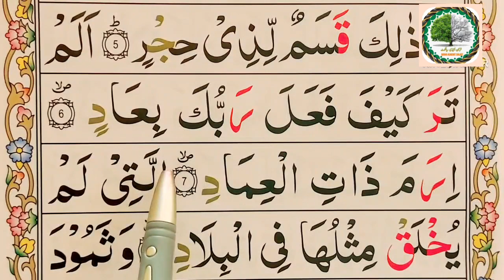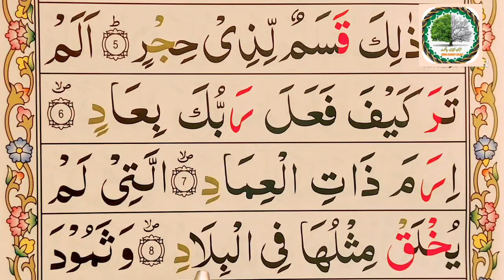Surah Al-Fajr with Tajweed | Lesson no,2 | learn Quran with tajweed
Surah Al-Fajr with Tajweed | learn Quran with tajweed | Learn Quran online
Quran parhne ka tarika Learn Quran
Quran Academy Sialkot
quran ke mushkil alfaz | quran Padhne ka tarika
quran tajweed ke sath kaise padhe
surah Al-Fajr,
surah Al-Fajr learn,
islam my world surah al fajr
Quran parhne ka tarika
Quran sekhne ka tarika
How to learn Quran with tajweed
surah al fair in arabic,
walfajr e walayalin ashr surah tajweed,
089 surah al fajr